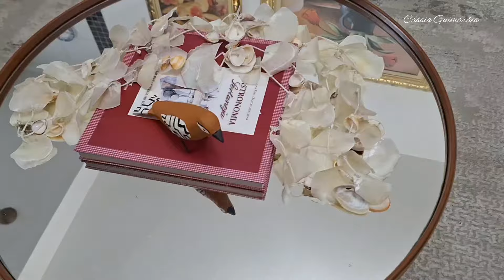🏡DECORAÇÃO | LIMPEZA | DIY - PEÇA DECORATIVA 💫 COM A ESCAMA DO PEIXE CAMURUPIM SUPER DIFERENTE..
OLÁ PESSOAL, NESSE VÍDEO  BUSQUEI MAIS UMA VEZ  TRAZER UM CONTEÚDO QUE ESTIMULE FAZER TRANSFORMAÇÃO GASTANDO NADA , DECORANDOCOM CRIATIVIDADE E AINDA FIZ UM COLAR DE ESCAMA DO PEIXE CAMURUPIM, SUPER DIFERENTE E INOVADOR.PARA DECORAR MESA DE JANTAR, MESINHA DE CENTRO, APARADOR E ONDE SUA IMAGINAÇÃO COUBER.,  SEMPRE APROVEITANDO O QUE TEM, INOVANDO E ESTIMULANDO A CRIATIVIDADE.

ESSE VIDEO FOI FEITO COM MUITO CARINHO .. UMA SEMANA ABENÇOADA 😘 ❤️

●MOBI ESFREGÃO - Supermecado Atacadão.

●CAFETEIRA ELETRICA - MARCA BEST -  1.8 L 127V e 220V - Encontra no MERCADO LIVRE

●ASPIRADOR DE PÓ MARCA MIDEA - Polishop

Deixo minha descrição  para que vocês  possam conhecer melhor o objetivo do canal.

Muito prazer me chamo Cássia Guimarães, Gestora Imobiliária, especialista em direito imobiliário e a decoração que caiu como uma luva na minha carreira. Criei esse canal com a finalidade de compartilhar com vocês os pequenos detalhes de uma decoração, trazendo grandes movimentos e com certeza alcançarmos transformações significativas.

Aprendi com o criador que nossa casa tem que está arrumada, organizada para que Ele possa fazer morada no nosso coração. Nosso coração é a nossa casa, sendo assim coração limpo é coração habitado.

Vamos juntos fazer desse canal uma casa habitável, uma grande família, comprometida em trazer BOAS NOVAS para cada um dos inscritos.

Começaremos dando LIKE, sendo INSCRITO, fazendo seu COMENTÁRIO e Compartilhando com os amigos. Temos tido conteúdos toda semana, embora meu desejo seja todos os dias estarmos juntos nesse universo de COISAS DE CASA.

Vamos fazer esse canal crescer com a benção do PAI. Que todos os nossos dias sejam abençoados.

A palavra  DECORAÇÃO TEM CORAÇÃO, ORAÇÃO,  E AÇÃO. faz todo sentido, porque decorar é  mais do que móveis  bonitos é  da vida a sua casa com a presença do Nosso Senhor Jesus.